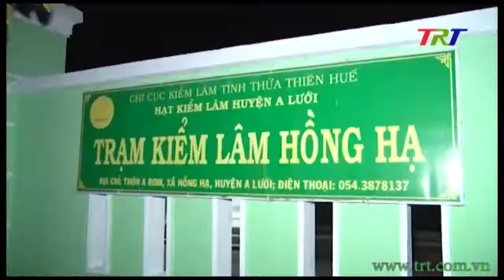Ngang nhiên phá rừng, vận chuyển gỗ trái phép tại A Lưới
Với diện tích rừng tự nhiên lớn, A Lưới là đích ngắm của những đối tượng lâm tặc bởi giá trị của các loại cây gỗ quý hiếm. Thời gian gần đây, đường dây nóng thời sự liên tục nhận được các phản ánh của người dân về tình trạng khai thác, vận chuyển gỗ trái pháp tại khu vực đang thi công của thủy điện Sông Bồ, thuộc địa phận xã Hồng Hạ, huyện  A Lưới.  Vậy điều gì đang diễn ra?